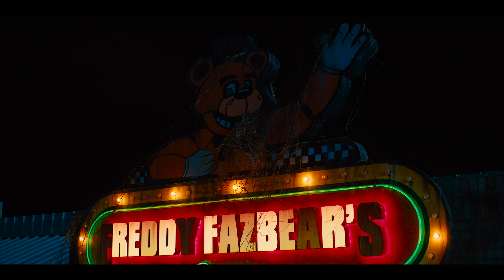Cinq Nuits Chez Freddy | La bande-annonce officielle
C'est l'heure de pointer. Voyez la bande-annonce officielle de FiveNightsAtFreddys maintenant. En salle le 27 octobre.